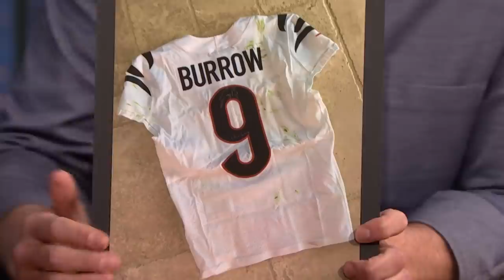Kid Cudi Watches Horror Movies with His Daughter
Kid Cudi talks about his film X and his love of horror films, writing Cincinnati Bengals’ Joe Burrow a love song and his mom giving him a B- for a class of hers.

Kid Cudi Watches Horror Movies with His 8-Year-Old Daughter - Late Night with Seth Meyers